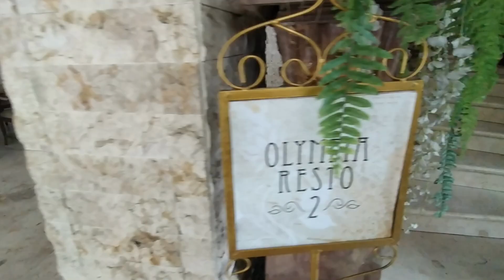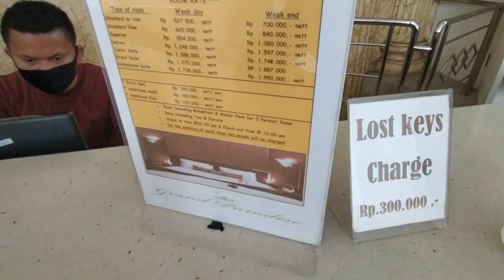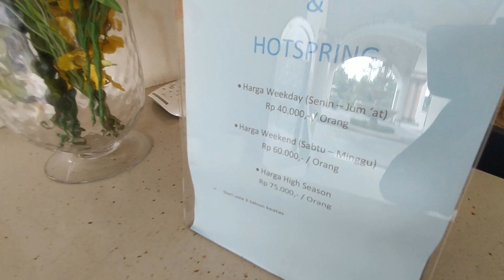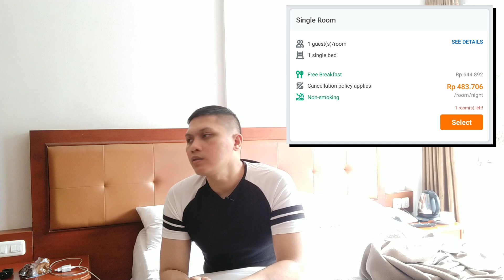Hotel Megah Dengan Kolam Air Panas Di Lembang Bandung Barat - Review Grand Paradise Hotel Lembang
Grand Paradise Hotel Lembang
Jl. Raya Tangkuban Parahu No.50
Kayuambon, Lembang, Kabupaten Bandung Barat

Netsgo Project kembali review tempat menginap di kawasan lembang nih, tapi untuk kali ini tempatnya bisa dibilang special karena menawarkan fasilitas 2 jenis kolam renang dan juga hotelnya mewah banget lho

00:00 Pencarian Lobi Hotel Grand Paradise Lembang

Butuh informasi lokasi tempat menginap lain di kota Bandung yang pernah kita review sebelum-sebelumnya? cek list di bawah ini aja ya

Hotelnya mewah kolam air panasnya wah
Hotel di lembang dengan faslitas 2 kolam renang yang hits
Hotel hits di lembang bandung barat
Hotel instagramable di lembang bandung
Hotel keren untuk liburan di lembang bandung
Ga usah ke ciater, ada kolam air panas keren di lembang lho
Kolam air panas di lembang dengan fasilitas hotel
Hotel gaya yunani dengan kolam mewah di lembang
Hotel Megah di lembang dengan 2 kolam renang mempesona
Staycation di Grand Paradise Hotel Lembang
Menikmati pesona hotel grand paradise lembang bandung
Hotel dengan banyak spot instagramable di lembang
Hotel ala resort di Lembang dengan faslitas super keren
Rekomendasi hotel mewah di Lembang Bandung Barat
Review Grand Paradise Hotel Lembang
Ulasan lengkap Hotel Grand Paradise Lembang
Haul Hotel Grand Paradise Lembang
Hotel Mewah Di Traveloka Lembang Bandung Barat
Hotel Reccomended untuk liburan berkesan di Lembang
Rekomendasi Hotel dengan fasilitas super oke di Lembang
Selain ciater, kamu bisa berendam air panas di sini juga lho
Ga usah ke Subang, Di Lembang ada lokasi kolam air panas sekeren ini
Sejuknya lembang dan hangatnya kolam air panas di hotel ini